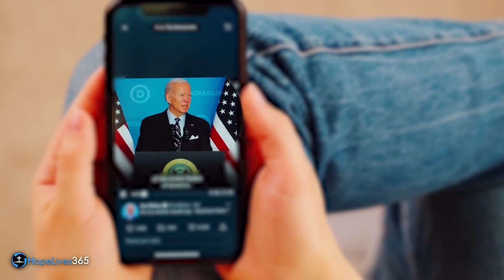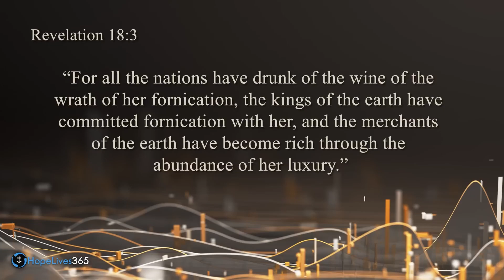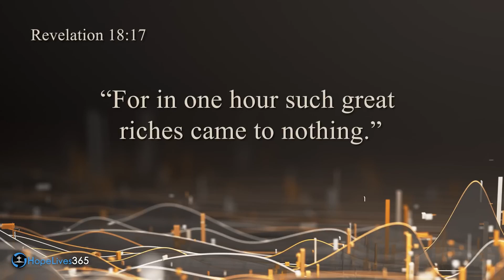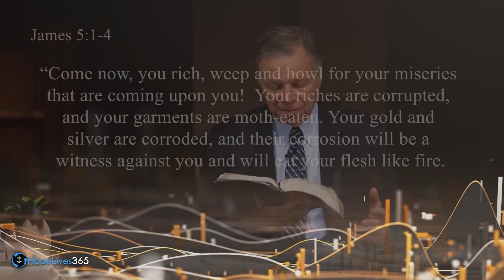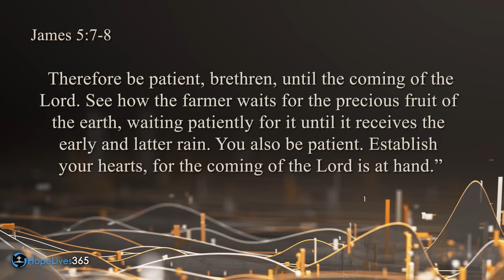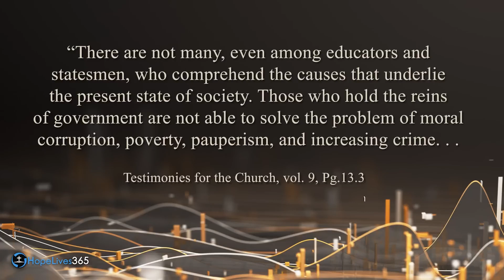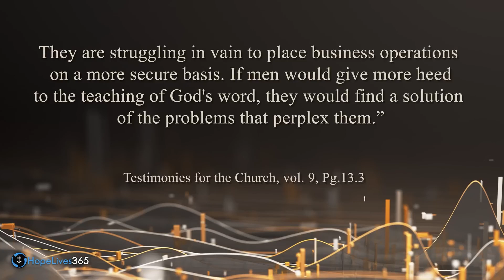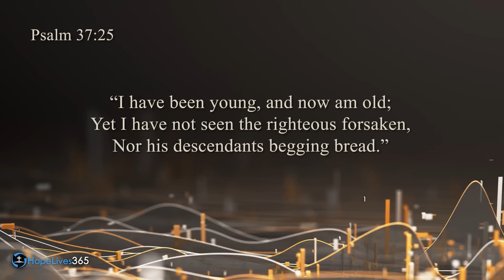APOCALIPSIS PREDICE CRISIS FINANCIERA I Pr Mark Finley